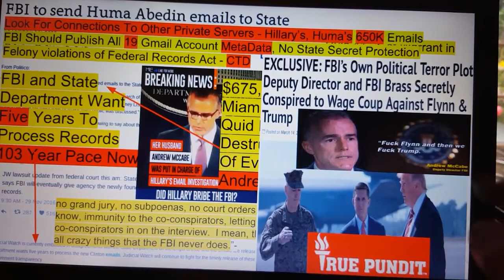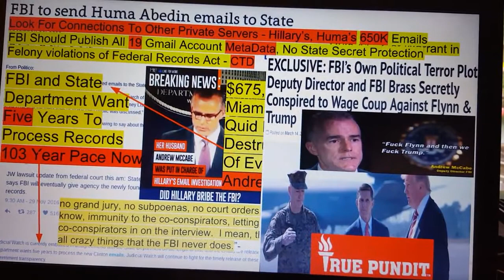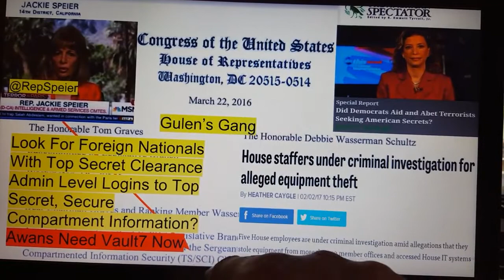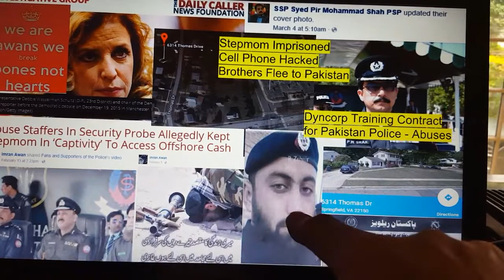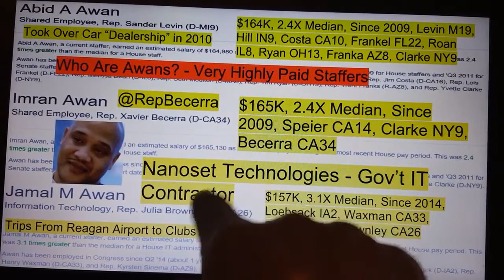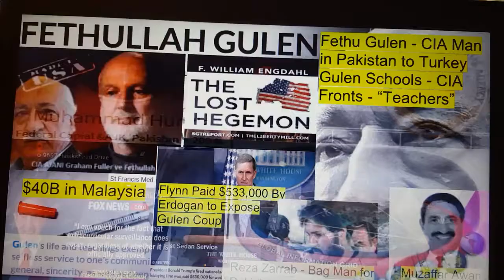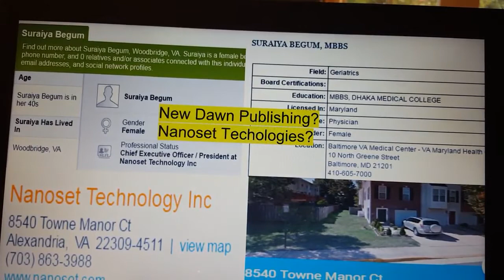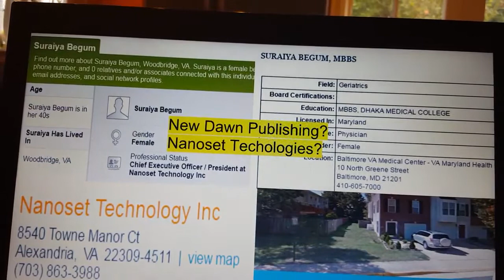Day 142 Hillary's Hackers, Awan Brothers Saga Deepens, Part 1